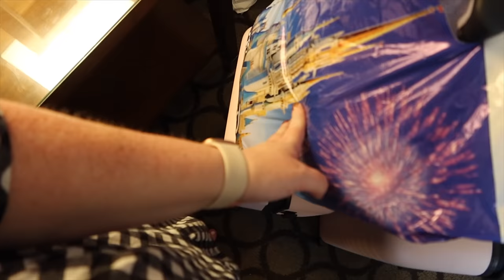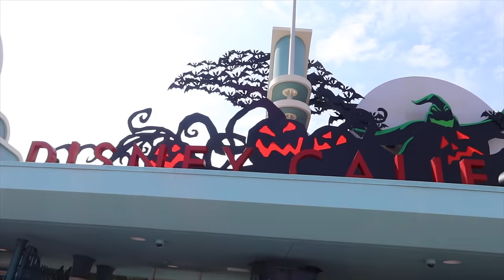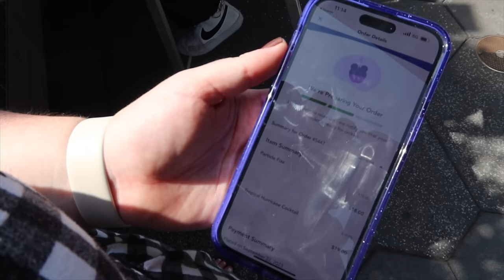DISNEYLAND VLOG! 🎢 DAY 5 👋 Carthay Circle Lounge, BIG Attractions & The Outlets at Orange Shopping!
Welcome to our @Disneyland Vlogs! 🤩 The original park that Walt Disney opened in 1955, this one is special. As big Disney fans, we've wanted to return since our last trip in 2019 and finally made it happen! 🫶 Join us for our 5th and final vlog, where we visit both parks for some final attractions we missed, lunch at Carthay Circle Lounge, and a trip to The Outlets at Orange near the parks. Enjoy! Brogan & Benji xx

0:00 Welcome to the Vlog! 👋
2:50 Let's do Disney California Adventure! 🎢
13:05 Lunch at Carthay Circle Lounge 🍴
15:29 Last day in Disneyland 🏰
20:15 The Outlets at Orange 🛍️
25:26 Travel Home ✈️
28:25 Thank you for watching! 🥰

Huge America Haul → coming Thursday!